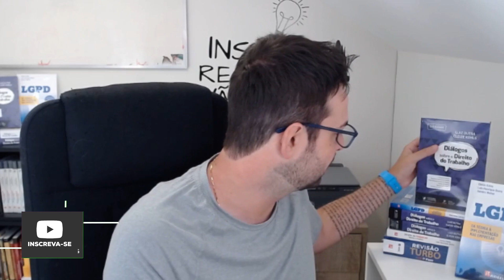Advocacia trabalhista na prática: Audiência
CEISC - DIREITO DO TRABALHO - TEORIA E PRÁTICA - 1ª E 2ª FASES DA OAB (2022):